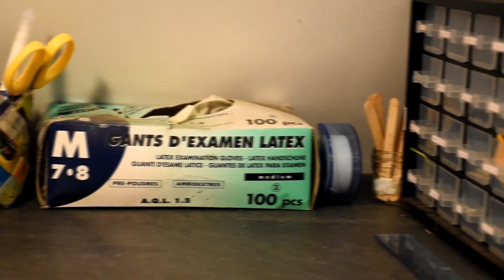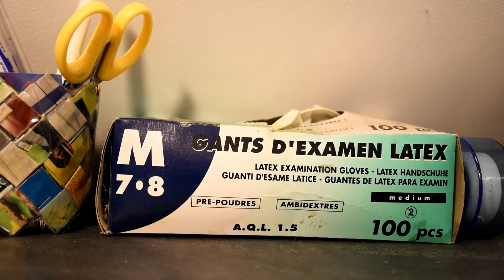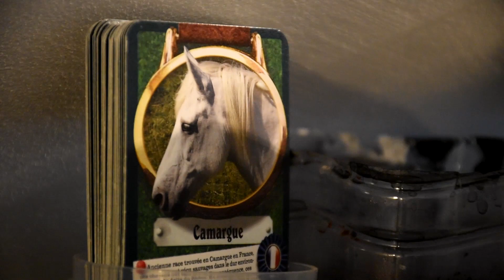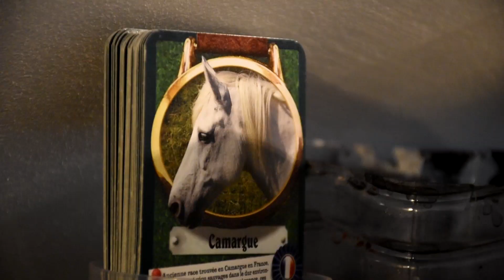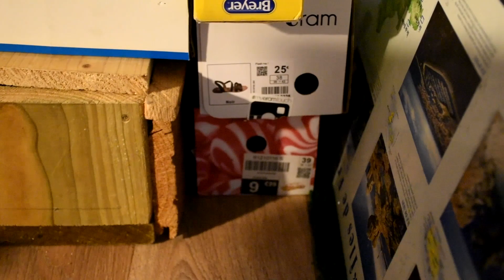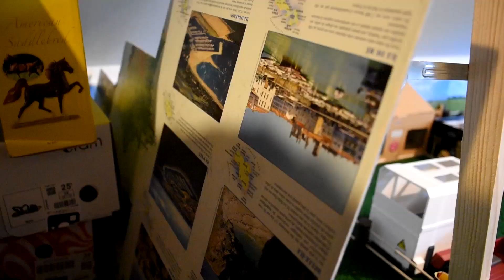[Julie] MON ATELIER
♫ HEY LES COPAINS ♫
↓ ON MET LA HD C'EST MIEUX ↓

Bonjour, nous sommes actives :) (c'est faux)
Cette vidéo est prête depuis un bail ! J'attendais le bon moment pour vous la sortir, et la voilà ^^
Jamais on m'a autant demandé une vidéo (à part la suite des "Ce Schleich"), et j'ai été hyper heureuse de la tourner et de la monter !
J'espère qu'elle vous plaira tout antant qu'à moi ! :D

A plus les copains 🖤

➡ INFORMATIONS ⬅

Musiques : Columbine - Cache-cache (Instrumental)

Tournage : 40min
Montage : +5H
📷 Fujifilm Finepix HS 20exr
      Nikon D5500

Cousine Production 2019 ©